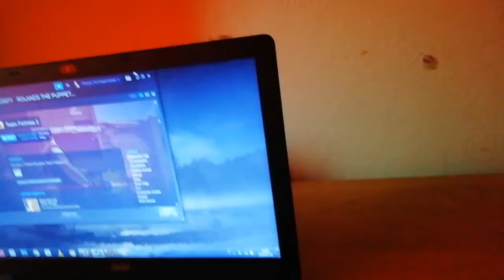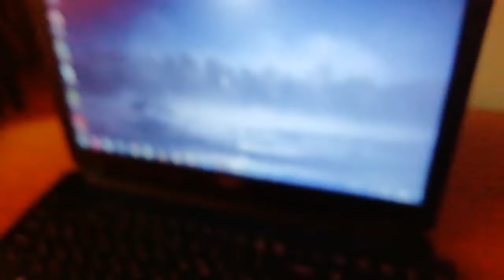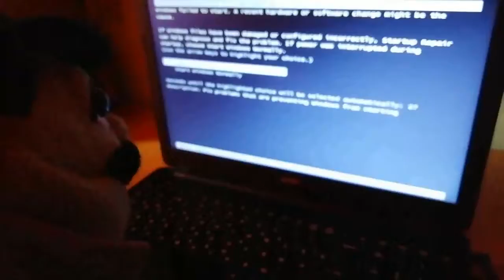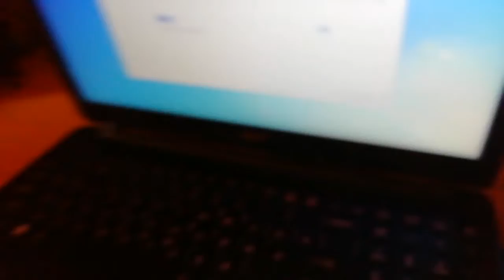Silvers mistike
Chef pee pee silver